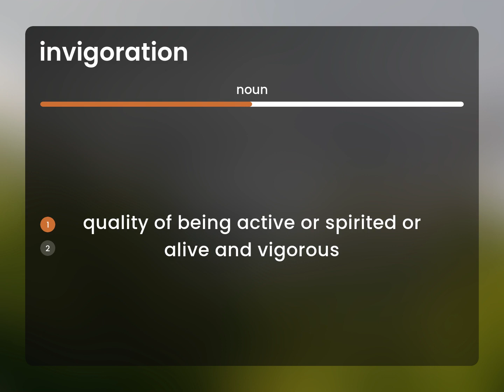Invigoration — INVIGORATION definition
What is INVIGORATION?